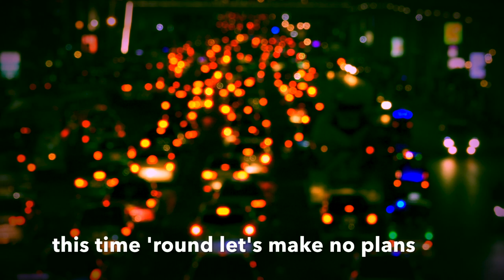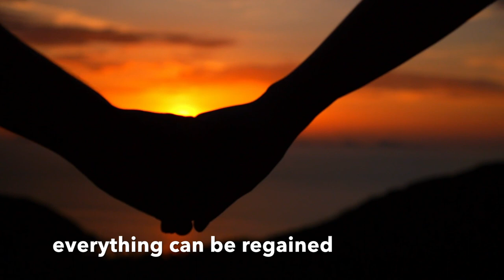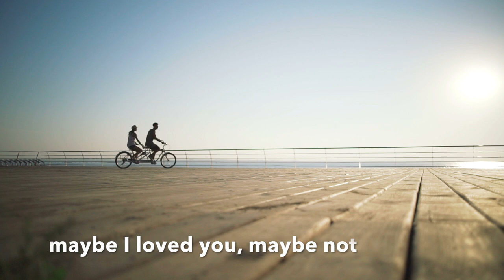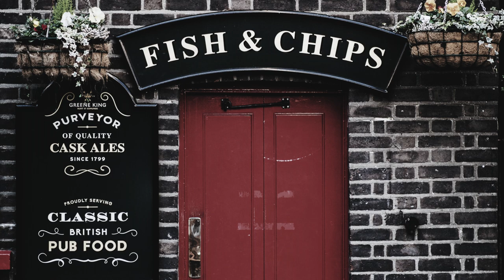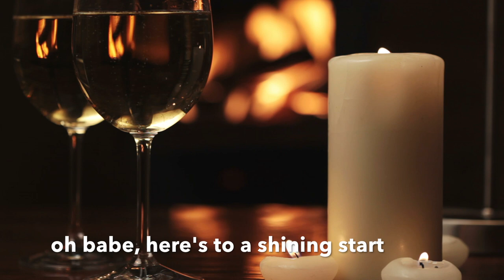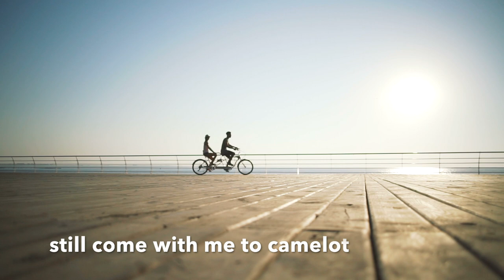Shel Krakofsky - The Dusk of Desire - Dave Dresser Music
Lyrics by Shel Krakofsky and music by Dave Dresser